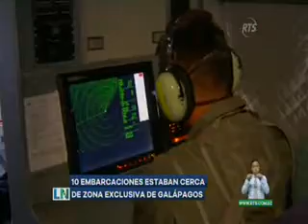10 Embarcaciones estaban cerca de zona exclusiva de Galápagos